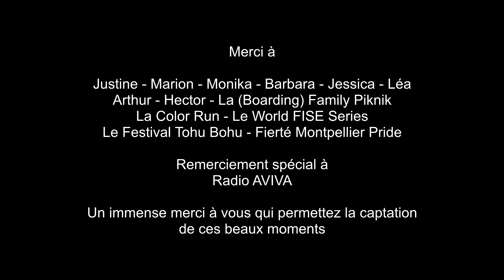Montpellier Méditerranée France Estivale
Après plusieurs événements couverts en vidéo sur Montpellier et sa région, au printemps et été 2019, voici un Showreel de ce que j'ai partagé avec avec tous les estivants présents à ces moments là. Retrouvez des images de la Color Run, du FISE, de la (Boarding) Family Piknik, de la Pride de Montpellier, du festival Tohu Bohu, entrelacées de séquences dévoilant quelques symboles du département héraultais, sur le thème de SpreadLove (Aimons-nous). Vos sourires, vos joies, votre sens de la fête sont des hymnes à l'amour. Merci de tant donner. Ce n'est qu'un pur plaisir que de partager une telle ode à la vie. Un immense merci à Radio Aviva 88FM Montpellier, avec qui j'ai pu colaborer sur la communication de certaines de ces festivités. Un vrai bonheur que d'avoir pu tourner avec Arthur Legrand , Hector Langevin , Léa Gimenez , Marion TLs , Emmanuel Monika Jourdain , Barbara Chapon , Jessy Jess et Justine. Merci à Marion George Courtes pour son aide lors de la séquence du beach volley. Ensemble, partageons des moments positifs.